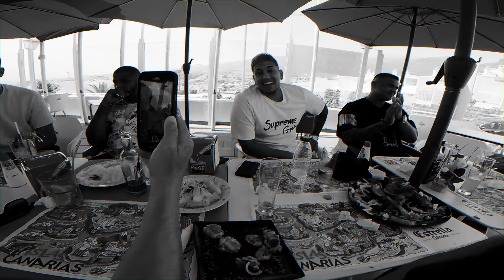Jake Williams 🪐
Aquí Les Dejo en este video Un Poco de mi vida personal y musical para dar inauguración a mi nuevo canal de youtube.

Estamos aqui
presente no no retiramos
salimos y la liga matamo

lo hacemos y dinero contamo
estamo aqui y y

plantamo bandera en lo alto
lo mio salio del reparto

mi nombre produce infarto

pa
que te lo meta en la mente
yo no apareci de repente
Activo 24/7
Williams
Williams
como que no si tu sabes quien soy
donde estoy a lo que voy

prende de esa que es pa hoy

no estoy pa retraso con mi combo
bien duro

somo los del lado oscuro

llegamos al party sabiendo el futuro
no ko
guau

cero fao

vistes como se parte un badground
sereno por que lo mío es de película

a mi ninguno me quita la habilidad

no tengo nada de nada que demostrar
rompo en tarima y por eso me pagan
hey socio
los dueños de este negocio
los tengo a toditos nerviosos
por eso mientras mas me llaman mas se sigue llenando el show.

Prod. By: Mr. Rommel
Directed. By: Gvibes Films